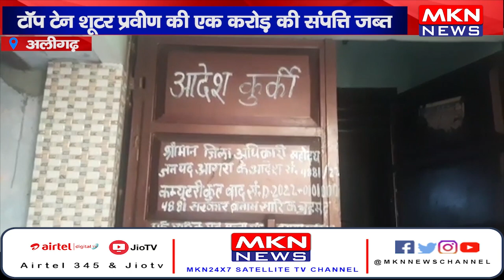अलीगढ़- टॉप टेन शूटर प्रवीण की एक करोड़ की संपत्ति जब्त।